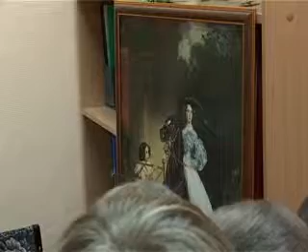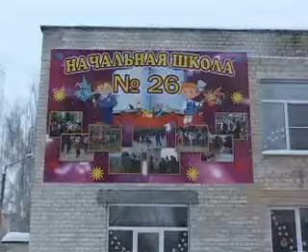Экскурсия не выходя из школы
Областной культурно-выставочный центр "Радуга" в преддверии нового года в одном из общеобразовательных учреждений города открыл выставку. Картины привезённые из Ульяновска останутся в городе. Это подарок учащимся и педагогам.